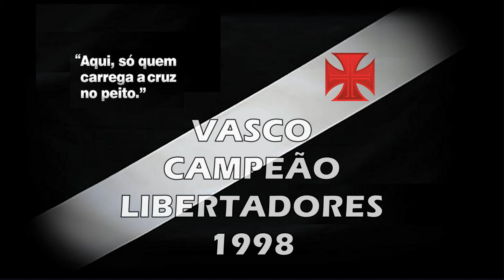Vasco x América (MEX) - Campeão Libertadores 1998 "Há 26 Anos"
Torcida Vascaína em todo o Mundo, esse é mais um vídeo inédito do nosso canal, um empate histórico do nosso Vascão com o América (MEX), primeira fase da Copa Libertadores 1998: 1 x 1, no ano do Centenário, Vascão rumo ao Título, Inesquecível

Vasco 1 x 1 América (MEX)

Data : 20/03/1998

 Local : Estádio Azteca (México - MEX)

Arbitro : Ubaldo Aquino    Público : 10.000

Gols : Cédres (América 2/1ºT) e Ramon (Vasco 6/1ºT)

Expulsão : Nasa (Vasco) e  Lara (América)

Time do Vasco: Carlos Germano, Vítor, Alex, Mauro Galvão e Felipe (Ronaldo Luís); Luisinho, Nasa, Pedrinho (Nélson) e Ramon; Donizete (Richardson) e Luizão

Time do América: Piñeda, Terrazas, Salgado, Gutierrez, Ignácio Hierro, Sánchez Yacuta, Lara, Valenzuela, Zarate, Cédres (Rodriguez) e Peláez (Torres)

Técnico : Carlos Reynoso

Saudações Vascaínas!

00:00 Início
00:56 1º Tempo
02:18 Gol do América
04:49 Gol do Vasco
19:58 2º Tempo
37:25 Reportagem
31:00 Reportagem